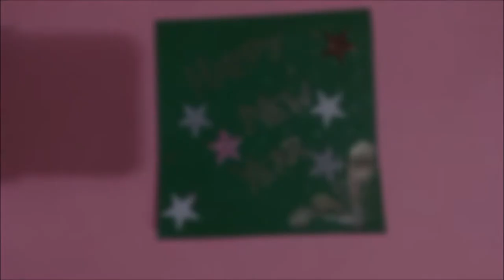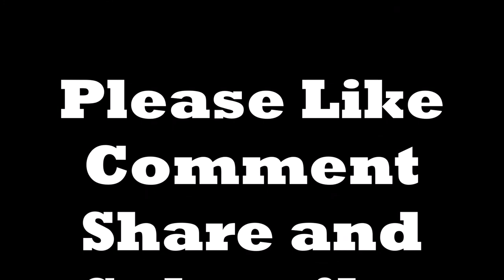Waterfall Greeting Card for Christmas and New Year, Handmade, Simple and Beautiful - Made by Jiyaa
Handmade Waterfall Greeting Card for New Year 2018 by Jiyaa, simple and beautiful, excellent DIY. Great Art and Craft ideas with ARK Studio